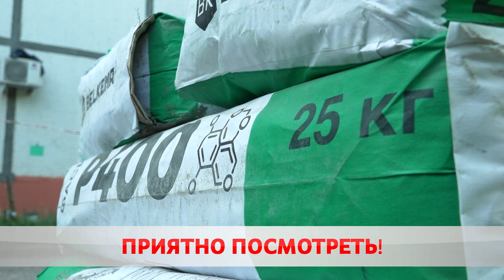Любо-дорого посмотреть!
В Бобруйске полным ходом идёт капитальный ремонт жилфонда. По сравнению с прошлым годом финансирование значительно увеличено. В планах обновить 21-ну многоэтажку. Только в Первомайском районе уже заиграли новыми красками 3 дома.